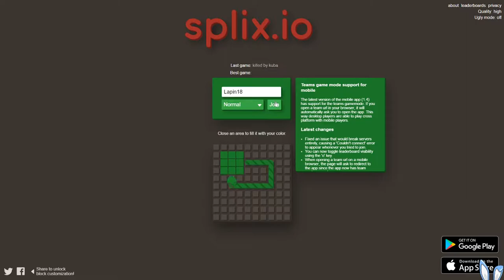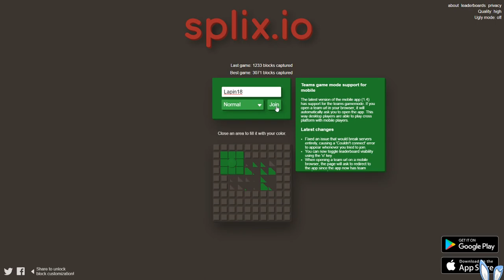[Mini Jeu] Je vous présente Splix.io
Bonjour mes Lapin's

Je vais vous présenter aujourd'hui un nouveau petit jeu sous le nom de Splix.io

C'est un très calme et sans énervement .